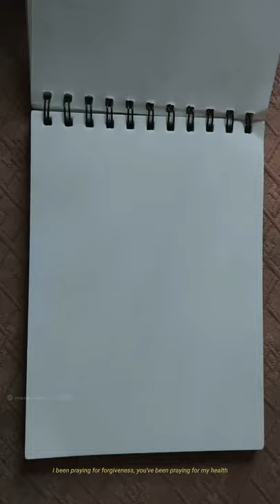Manav Manu - Scream until you collapse | Scribble art timelaspe | Powfu - death bed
Pencil drawing
timelaspe
artist
art
powfu
death bed